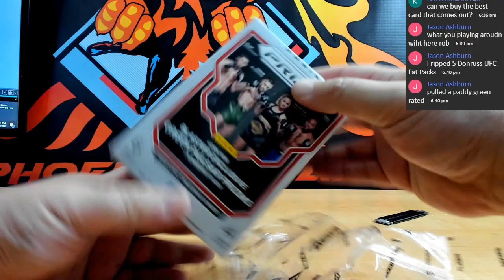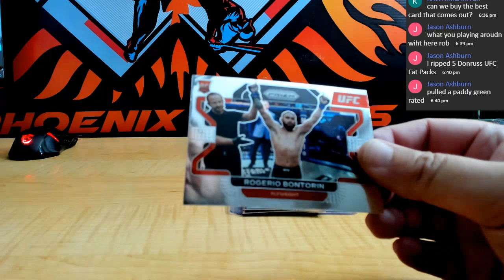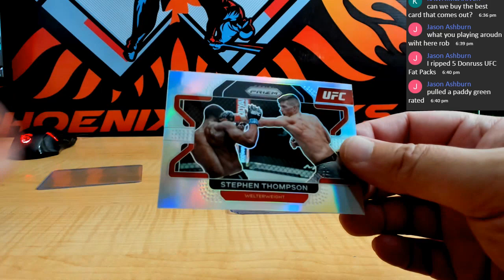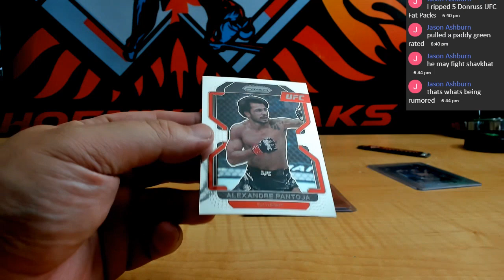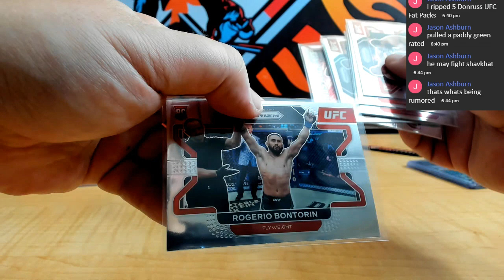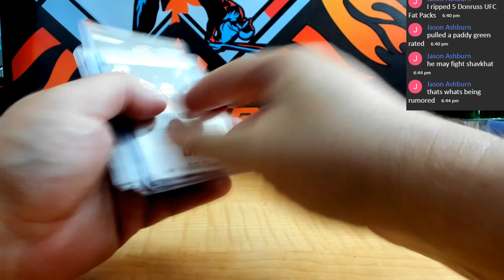2022 UFC PRIZM BLASTER BOX REVIEW ? ANDREW TATE FIGHT UFC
ANDREW TATE LOVES UFC